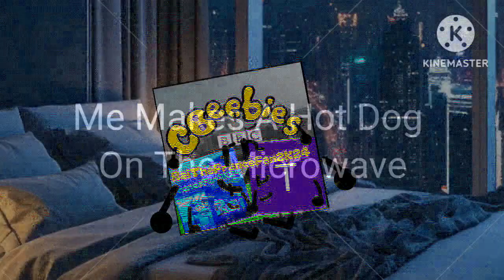KineMaster Series: Me Makes a Hot Dog! In Lost Effect^18